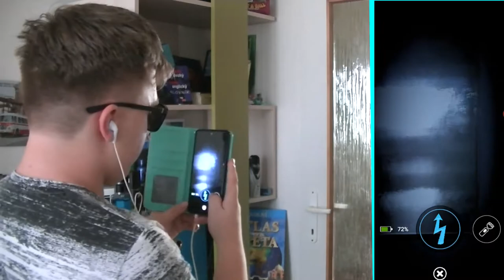POKUS O NATOČENÍ FNAF AR | FNAF AR SPECIAL DELIVERY | ONDRA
Dneska se Ondra pokusil si sám zahrát Fnaf AR, ale nedopadlo to nejlíp. Také se chceme omluvit za problém se zvukem u záběru z mobilu...
Hudba použitá ve videu:

Song: Altero & Niwel - Coming Home ft. Ollie Wade (Lyric Video)